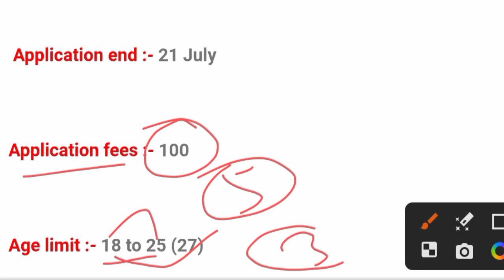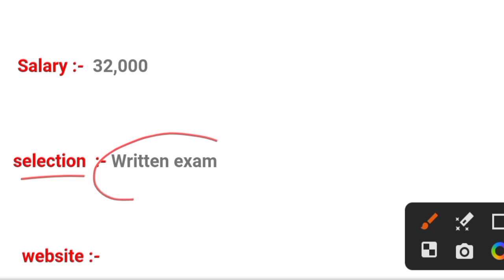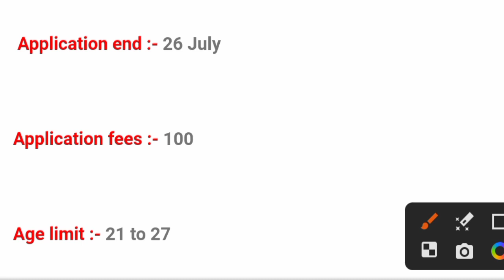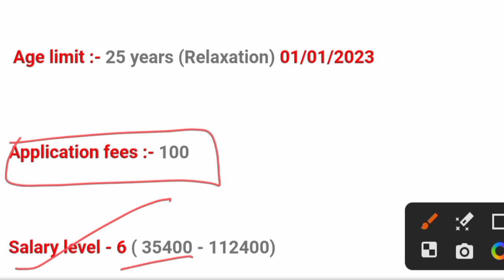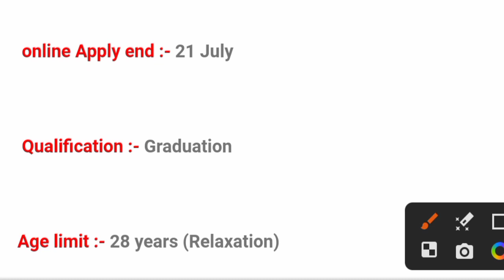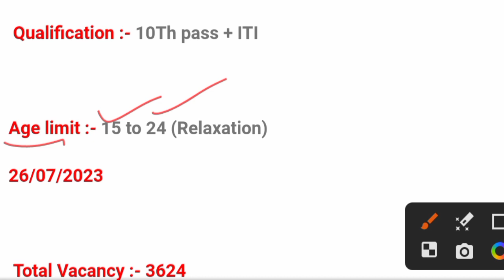মাধ্যমিক পাশে সরকারি চাকরি 2023।government job vacancy 2023।তোমাদের হাতে সরকারি চাকরি সুযোগ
Office telegram channel :-

your Question :-

ssc new notification 2023
SSC MTS & havaldar New vacancy 2023
SSC MTS & havaldar New recruitment 2023
 ssc MTS Havildar notification 2023
emrs new registration 2023
emrs new notification 2023
emrs new batch 2023
emrs new recruitment 2023
emrs vacancy 2023 new update
junior engineer recruitment notice
by tata steel 2023 diploma b tech
all can apply
junior engineer recruitment 2023
west bengal
civil engineer recruitment
constable new recruitment 2023
constable new notification 2023
10th pass govt jobs 2023
constable new syllabus 2023
ibps office assistant vacancy 2023
IBPS new notifications 2023
ibps office assistant notifications 2023
gramin Bank recruitment 2023
railway new notifications 2023
railway new job recruitment 2023
railway new vacancy 2023
Railway rrc recruitment 2023